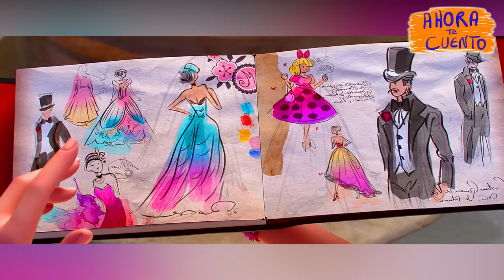👉 MIRACULOUS LA PELÍCULA: LADYBUG THE MOVIE 2023 - LADYBUG Y CAT NOIR RESUMEN | Ahora te Cuento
La superheroína, que ha cautivado los corazones de millones de fans en todo el mundo, llega por primera vez al cine. Ladybug tendrá que unir fuerzas con Cat Noir, la carismática y franca justiciera enmascarada, para luchar contra los supervillanos que amenazan con destruir París.
MIRACULOUS The movie película
MIRACULOUS The movie completa en español

Resumen
Película
Resumen MIRACULOUS The movie
MIRACULOUS The movie PELÍCULA COMPLETA EN ESPAÑOL
Netflix
AHORA TE CUENTO
SILVER RESUMEN